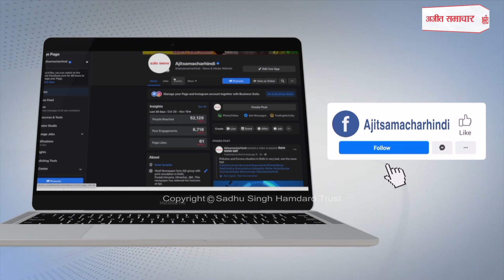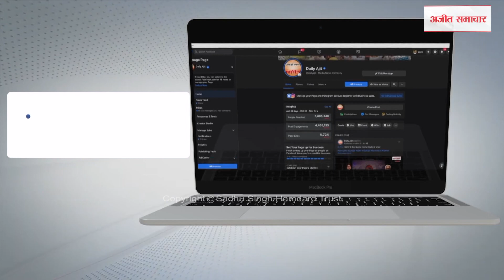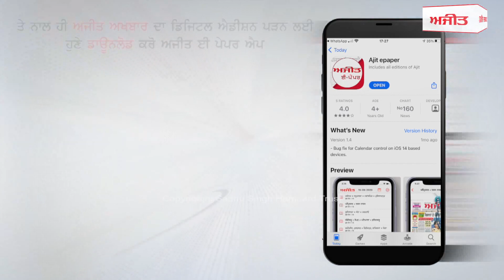ਪੈਸੇ ਲੁੱਟ ਜਾਣ ਦਾ ਡਰਾਮਾ ਰੱਚਣ ਵਾਲਾ ਆਟੋ ਚਾਲਕ ਪੁਲਿਸ ਹੱਥੇ ਚੜਿਆ